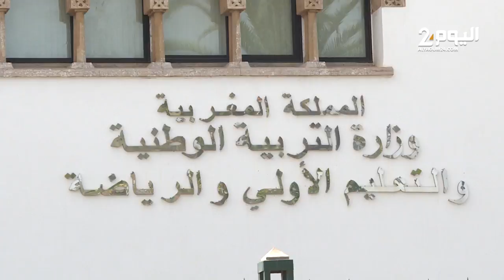وقفة احتجاجية أمام وزارة التربية الوطنية للمطالبة بأداء مستحقات مالية للخاضعين لتداريب التكوين